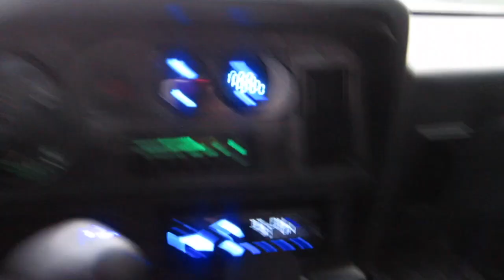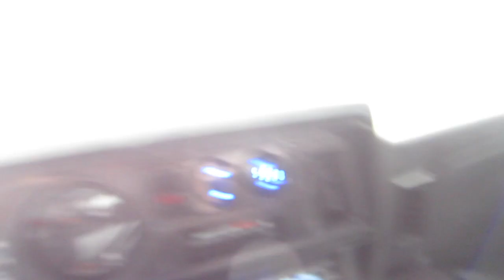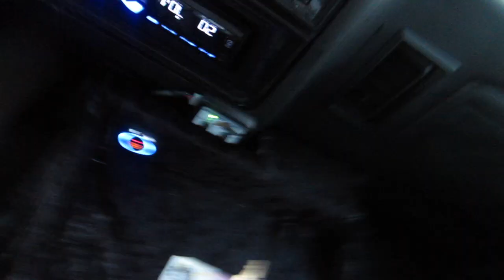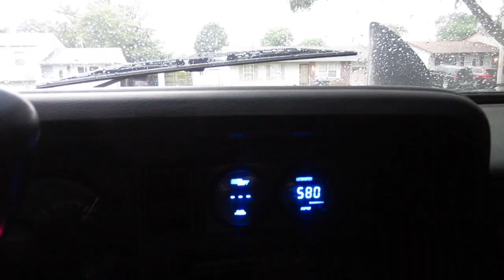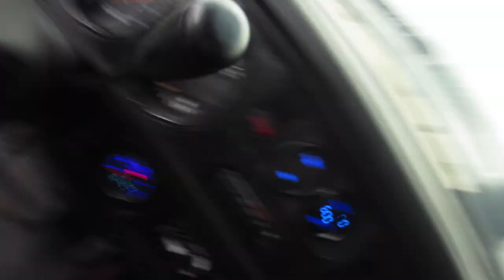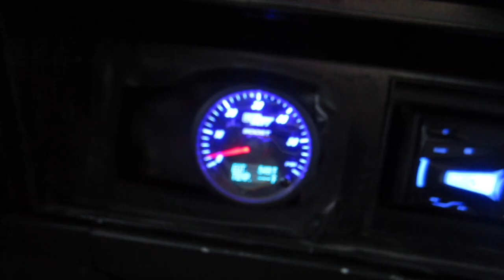Daily Driving My 1st gen Cummins With a 47re Swap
This video is about daily driving my 1st gen Cummins and showing the reliability of the anteater stand alone from Firepunk !
Firepunk.com for the Anteater trans controller
Check out my Video On how to perform the 47re swap!